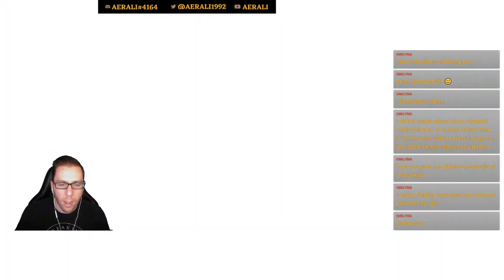Guild Wars 2 - Rant on subscription models and such!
Hey guys!
Just a long rant about subscription models that I had on stream. Made this "highlight" video.

Streaming Schedule:
► Sunday: 9:30pm EST - 12am
► Monday: 9:30pm EST - 12am
► Tuesday: 9:30pm EST - 12am

Thank you guys so much and have a great day!